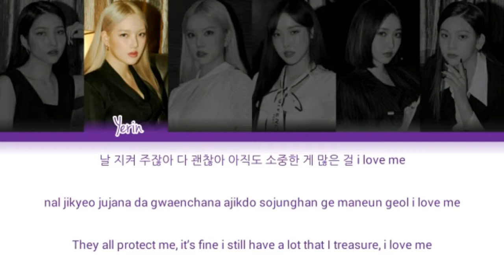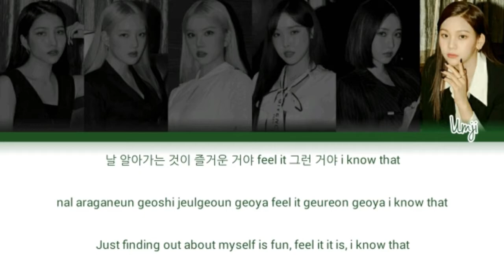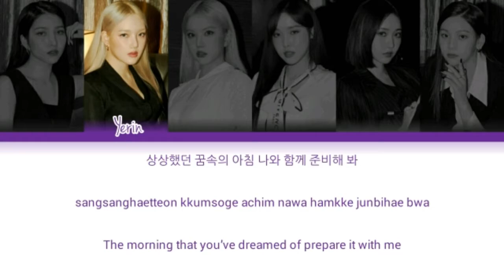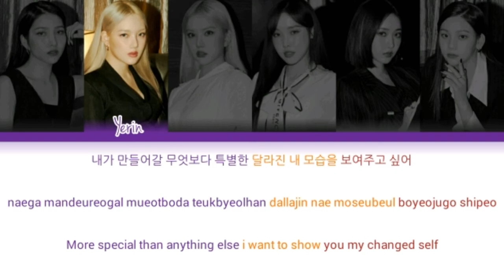GFRIEND (여자친구) GRWM HAN/ROM/ENG Colour Coded Lyrics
Song : GRWM
Artis : GFRIEND (여자친구)
Album : Walpurgis Night
Perusahaan : Big Hit Entertainment (Source Music Entertainment)